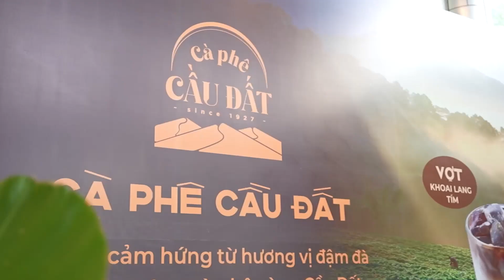Global X mang đến trải nghiệm ẩm thực và giải trí đẳng cấp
Giới thiệu về Global X

Global X là thương hiệu chuyên mang đến dịch vụ ẩm thực, dịch vụ quản lý và vận hành các thương hiệu đẳng cấp quốc tế – nhà hàng, cafe, bar… Sở hữu quy mô lớn, với nhiều thương hiệu nổi tiếng trên thế giới, Global X hứa hẹn mang đến cho khách hàng những trải nghiệm ẩm thực và giải trí độc đáo và ấn tượng.

Global X hoạt động trong các lĩnh vực chính sau:

Nhà hàng: Cung cấp dịch vụ vận hành và quản lý cho các thương hiệu nhà hàng đẳng cấp quốc tế, kết hợp hài hòa giữa ẩm thực và văn hóa bản địa.
Cà phê: Phát triển và quản lý các thương hiệu cà phê mang đậm bản sắc Việt Nam và quốc tế, đáp ứng nhu cầu đa dạng của khách hàng.
Giải trí: Kết hợp giữa ẩm thực với giải trí và nghệ thuật, tạo nên những trải nghiệm mới lạ và hấp dẫn cho khách hàng.

Thành tựu

Trong thời gian qua, GlobalX đã đạt được những thành tựu đáng chú ý, cụ thể như:

Khai trương thành công chuỗi nhà hàng, cà phê, quán bar thuộc sở hữu của Global X như: Trà sữa Tea Deli, Coco Thai, Dragon Hotpot, Dragon Palace, Dragon House, Yoyo Central, Yoyo 2Bis, The Warehouse, Chillhouse, Lalaland, Boat House, Mamma Mia, Tokyo Sushi House..vv
Phát triển thương hiệu riêng mang dấu ấn cá nhân đặc trưng như chuỗi cà phê Cầu Đất mang đậm nét văn hóa người Việt, hay chuỗi cà phê Saigon mang đậm nét Á …
H2: Vị trí

Tính đến thời điểm hiện tại tháng 3/2024 thì Global X đã xuất hiện tại các quận và dự án sau:

NovaWorld Phan Thiết: Hải Cảng Seafood, Dragon Hotpot, Yoyo Beach Club Phan Thiết, K House BBQ, Long Beach Hongkong Seafood, Trùng Dương Seafood Village
NovaWorld Hồ Tràm: Yoyo Beach Club Hồ Tràm
Aqua City: Lalaland Aqua City
Ngoài ra có mặt tại rất nhiều tại các Quận trong TP.HCM như Quận 1, Quận 3, Quận 4, Quận Thủ Đức..vv

Đánh giá

Global X là một thương hiệu trẻ với nhiều tiềm năng phát triển. Với sự hậu thuẫn của Tập đoàn Novaland, Global X hứa hẹn sẽ trở thành một hệ thống nhà hàng, cà phê và giải trí đẳng cấp hàng đầu Việt Nam.

Lợi ích khi sử dụng dịch vụ của Global X:

Trải nghiệm ẩm thực đa dạng và đẳng cấp
Tiện ích và dịch vụ hoàn hảo
Giá trị gia tăng cho các dự án của Novaland

Kết luận:

Global X là một lựa chọn hoàn hảo cho những ai muốn trải nghiệm ẩm thực và giải trí đẳng cấp quốc tế. Với đội ngũ nhân viên chuyên nghiệp, tận tâm cùng hệ thống cơ sở vật chất hiện đại, Global X cam kết mang đến cho khách hàng những trải nghiệm tuyệt vời nhất.